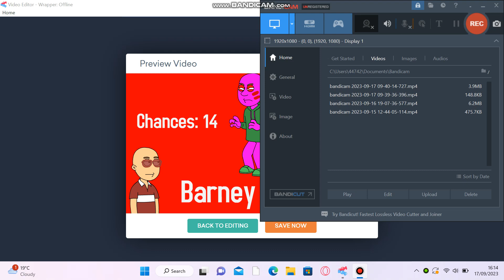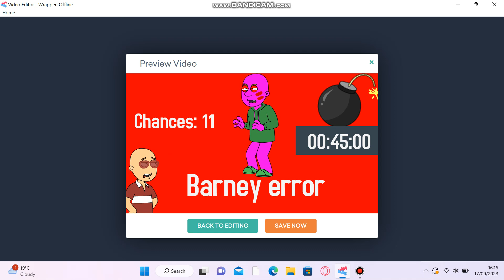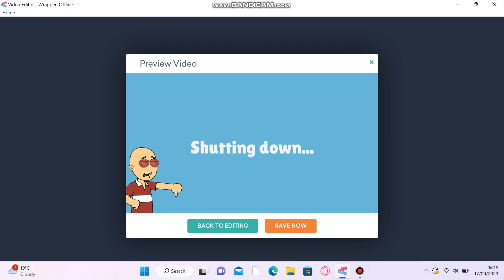My first Barney error (part 3)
Part 3 is out early! Part 4 will release soon!